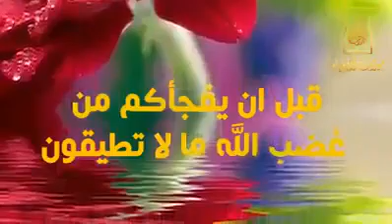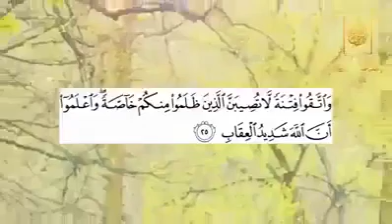أنقدو بناتكم أنقدو أنفسكم للعلامة صالح الفوزان حفظه الله ورعاه.